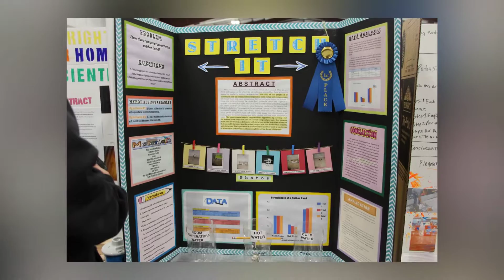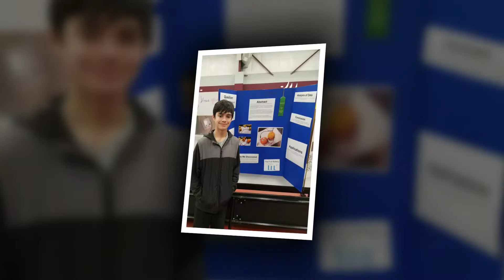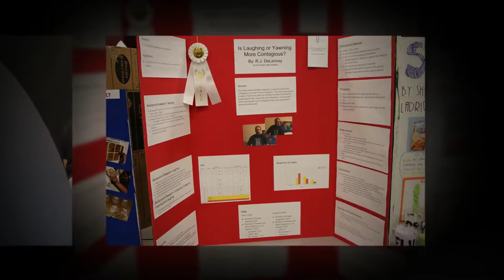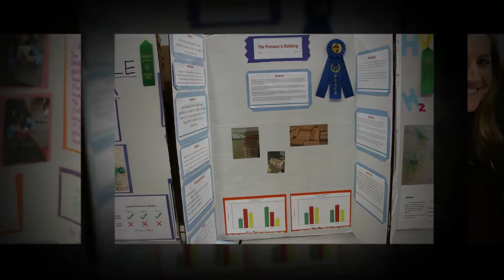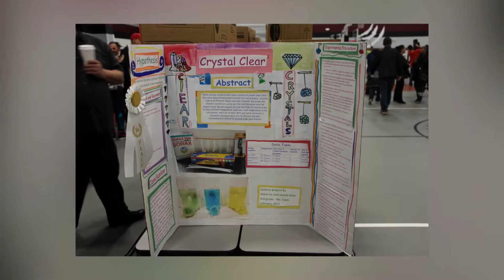Science & Technology Night at River Islands Technology Academy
The students continue to impress their parents, teachers and each other with their projects and creativity. We are so proud of their dedication to excellence.

Here are a few photos of the night we would like to share with you.

For more information about River Islands Technology Academy please visit our